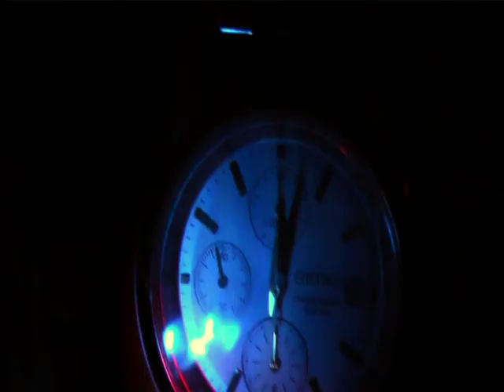Britain In A Day Teaser #1: The Day Begins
Britain In A Day airs in the UK on Monday 11th June at 9pm on BBC2.

On Saturday 12 November 2011 an eclectic range of British people turned the camera on themselves, capturing the entertaining and mundane, the exciting and unusual, the poignant and the everyday. The result, Britain in a Day tells the fascinating story of the British public in their own words.

Following on from the feature film Life in a Day, this 90-minute film directed by BAFTA winner Morgan Matthews offers an extraordinarily candid look at 21st century life across the UK, crafted from over 750 hours of footage, including 11,526 clips submitted to YouTube. The documentary offers remarkable insight into the lives, loves, fears and hopes of people living in Britain today. This captivating self-portrait of Britain forms part of the BBC's Cultural Olympiad.